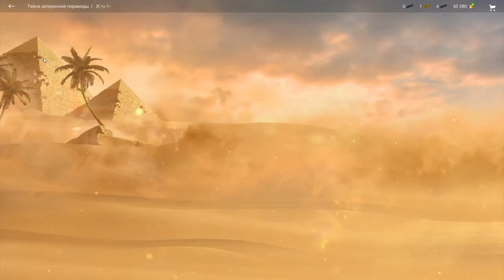Хеллоуин в wot Blitz 2022 Ивент и Меджай - Я РАЗОЧАРОВАН!!!! | WOT-GSN